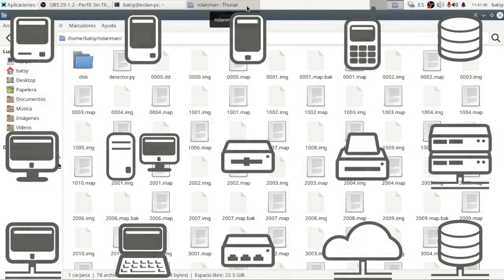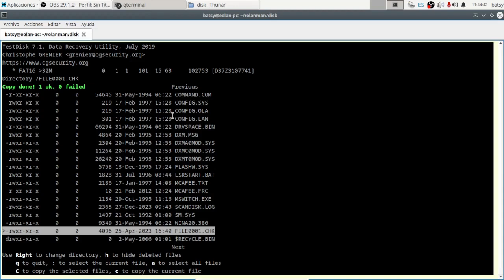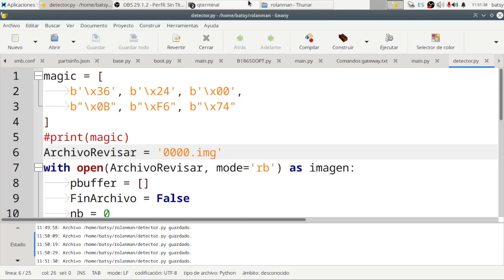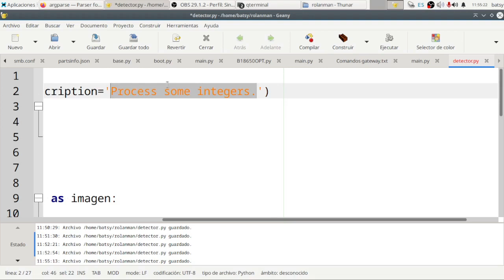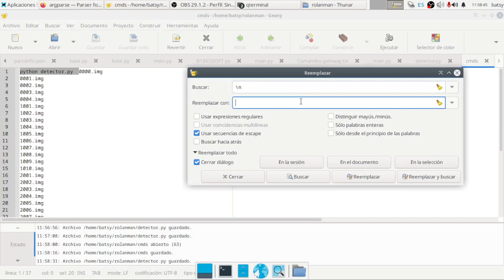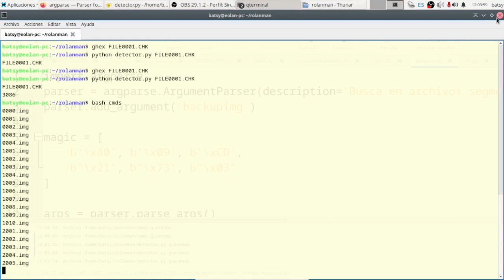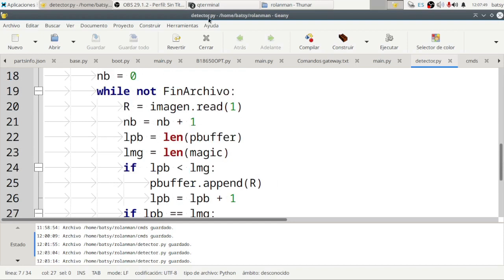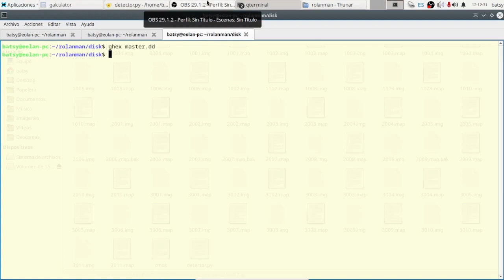Buscando Archivos a partir de fragmentos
En este vídeo veremos como buscar archivos en respaldos de datos, a partir de fragmentos recuperados.